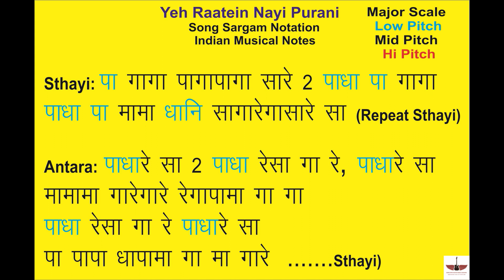Yeh Raatein Nayi Purani |Song Sargam Notation |Indian Musical Notes |Lata Mangeshkar |Julie | Tony S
Hello  Friends ,
                       मेरा नाम Tony S है और इस  वीडियो में  हम (Yeh Raatein Nayi Purani) Song Ki Sargam Notation (Indian Musical Notes) me सीखेंगे , आप कुछ अच्छा सीख  पाओगे तो मुझे भी बहुत ख़ुशी होगी |